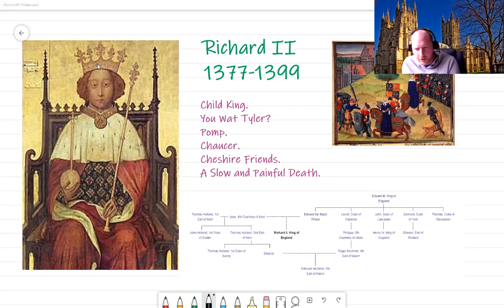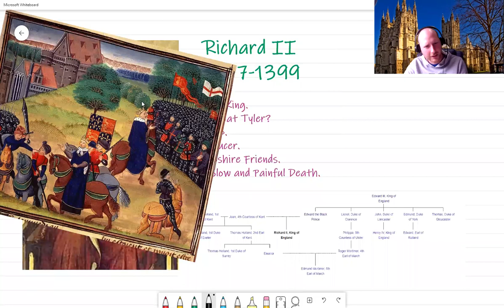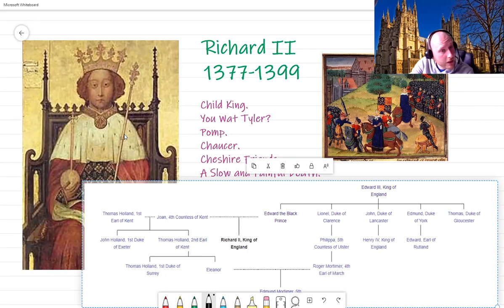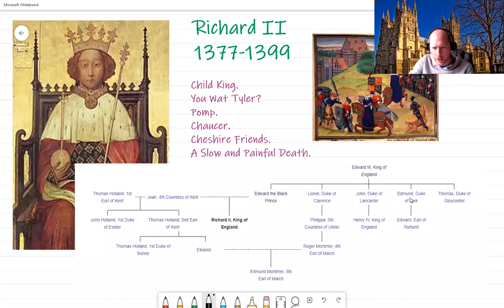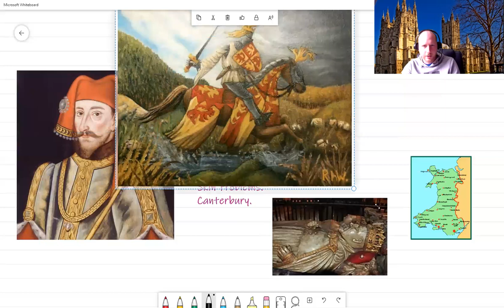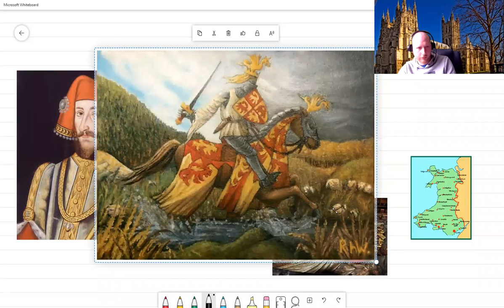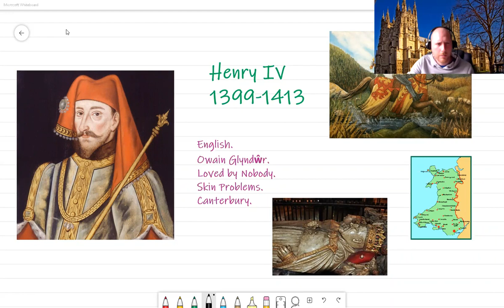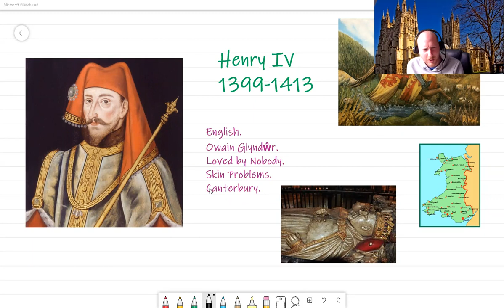Key Stage 2 History - Richard II & Henry IV